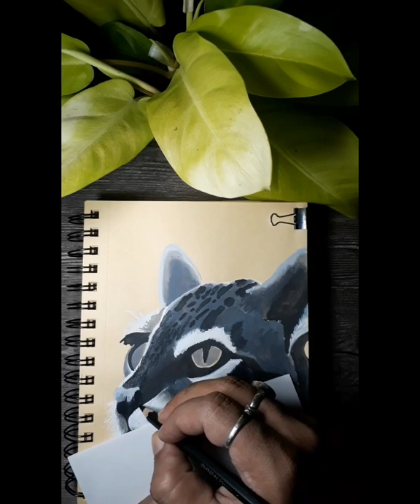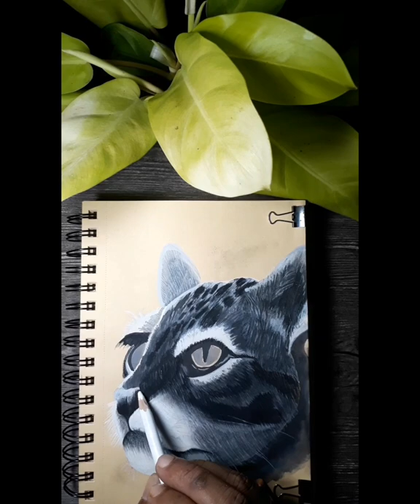SIMPLE MIXED MEDIA DRAWING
IN THIS PAINTING TUTORIAL, I WILL SHOW YOU HOW TO MAKE AN EASY MIXED MEDIA PAINTING FOR BEGINNERS.
I HOPE YOU LIKE THIS NEW EASY MIXED MEDIA PAINTING.

TOOLS USE:

A5 SIZE 120 GSM BRUSTRO TONED DRAWING PAD
CAMLIN HB MECHANICAL PENCIL 0.5
DOMS ERASER
CAMLIN CHARCOL PENCIL
WORRISON WHITE CHARCOL PENCIL

YOUR QUARIES
HOW TO DRAW A CAT
HOW TO USE CHARCOAL PENCIL
HOW TO USE WHITE GEL PEN
HOW TO DRAW MIXED  MEDIA DRAWING
HOW TO USE WATER COLOUR CAKE

THANKS